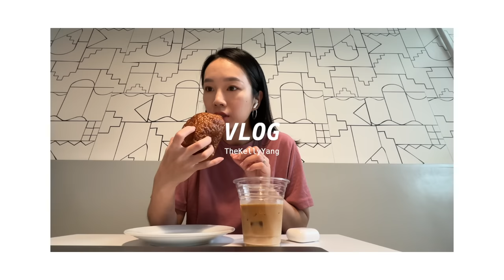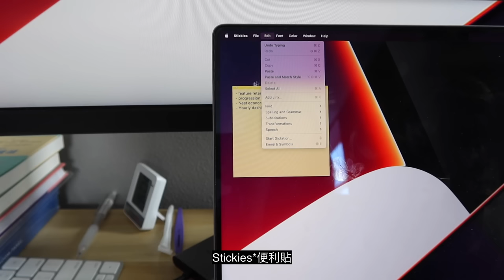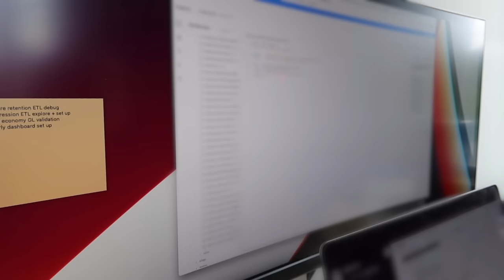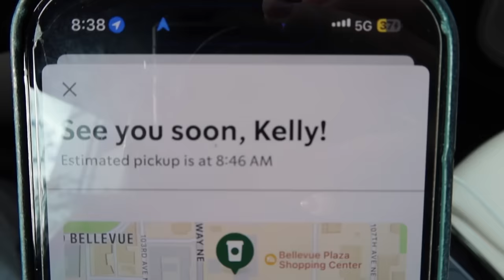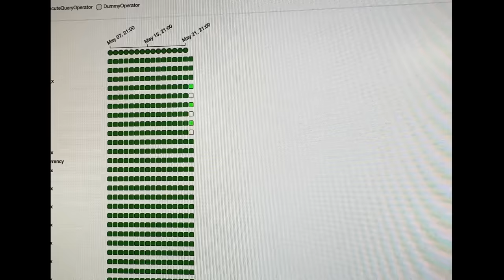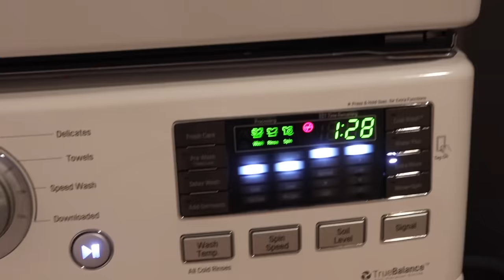days in my life VLOG | 生活好像變了, 可是又好像沒變☁️